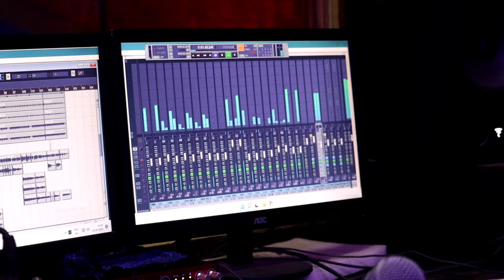RUNDA SAKRAT SANTALI SONG 2024 || MUSU AND SILABATI || NEW SANTALI TRADITIONAL VIDEO SONG 2024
Song - Runda Sakrat
Singer - Musu Hembram & Silabati Hansda
Lyrics - Sunil Kr. Tudu (Dabung Writer)
Producer - Raimani Besra
Director - Paresh Hansda (Miru Chere)
Camera - Ashis Hembram (Bul Kora)
Video Edit - Asit Murmu Official
Thumbnail Edit - Musu Ram Hembram
Recording - Mandi Melody (Pailot Chock)

Santali Studio Version Video Song 2024
Santhali Video Song 2024
Santali Traditional Video Song
Santali Traditional Video Song 2024
Santali New Song 2024
Santali New Studio Version Song 2024
Santali Letest Video Song 2024
Santali Studio Video Song
New Santali Traditional Video Song
Musu Hembram Studio Version
Silabati Hansda Studio Version
Musu And Silabati Duet Song
Musu And Silabati Duet Studio Version
Musu Hembram And Silabati Hansda Song